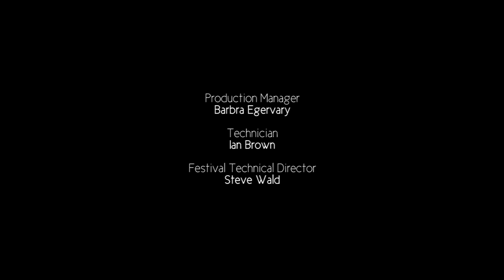Le Patin Libre | The making of Vertical Influences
Part of Dance Umbrella 2014. A behind the scenes look at the final few week's rehearsal process of Le Patin Libre's 'Vertical Influences' on the ice at Alexandra Palace Ice Rink.

Directed, shot and edited by Ruth Sewell, Dauntless Pictures